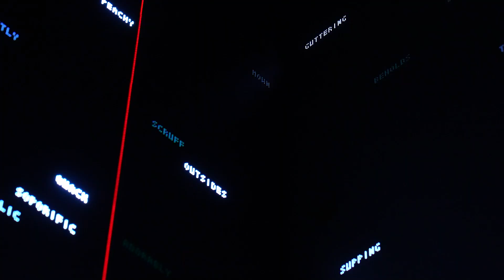「第59回ヴェネチア・ビエンナーレ国際美術展日本館展示帰国展 ダムタイプ｜2022: remap」展示風景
アーティゾン美術館６階で2023年2月25日[土] から5月14日[日]まで開催している「第59回ヴェネチア・ビエンナーレ国際美術展日本館展示帰国展　ダムタイプ｜2022: remap」展の展示風景です。

撮影：吉本直紀

「第59回ヴェネチア・ビエンナーレ国際美術展日本館展示帰国展　ダムタイプ｜2022: remap」
2023年2月25日[土] ー5月14日[日]

会場：アーティゾン美術館
開館時間：10:00 - 18:00（5月 5 日を除く金曜日は 20:00 まで）＊入館は閉館の30分前まで
休館日： 月曜日

＊日時指定予約制　＊詳細はウェブページをご確認ください。

Japan Pavilion Exhibition in Tokyo —From the 59th International Art Exhibition, La Biennale di Venezia　Dumb Type, 2022: remap

Exhibition period: 25 February [Sat] - 14 May [Sun], 2023
Opening hours: 10:00 – 18:00 (until 20:00 on Fridays except May 5) *Last entry 30 minutes before closing.
Closed: Mondays
Organizer: Artizon Museum, Ishibashi Foundation, The Japan Foundation